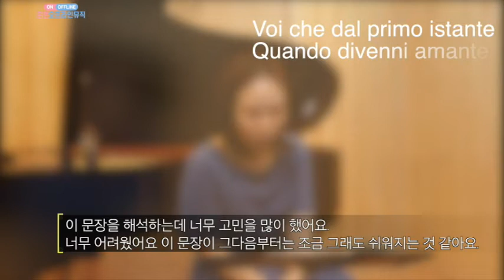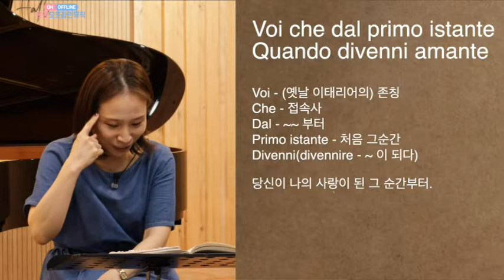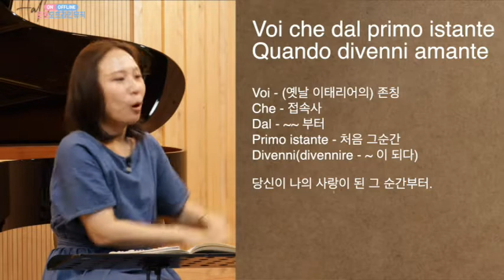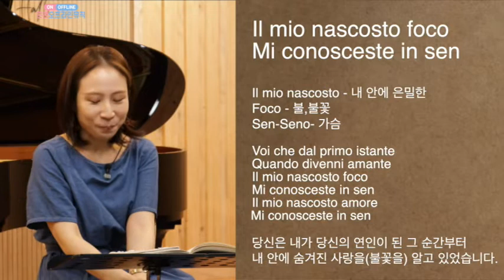🎵성악과 지정곡 강의 [Ah! rammenta o bella Irene (G. Donizetti)] 이탈리아어는 무엇이 다른가❓이탈리아 가곡 마스터 비법 공개❗❗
🎵 강의 풀 영상 구매 링크